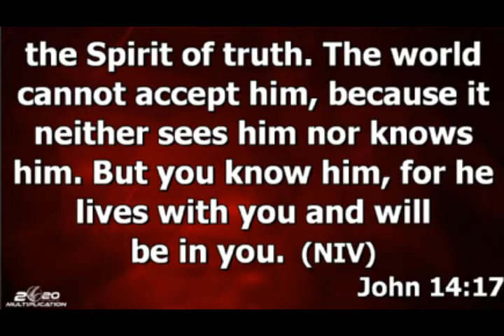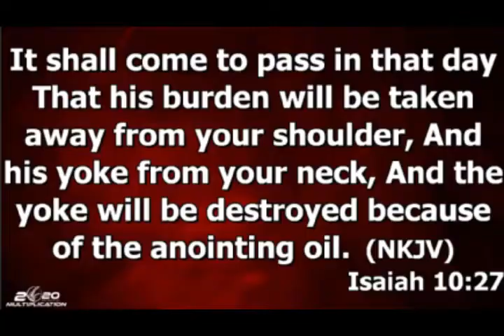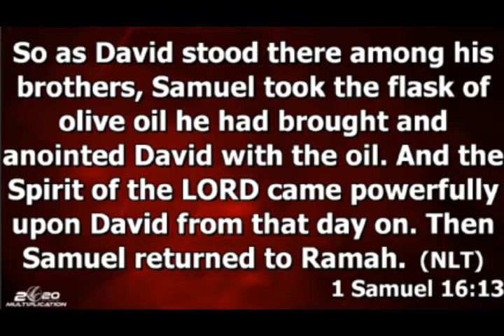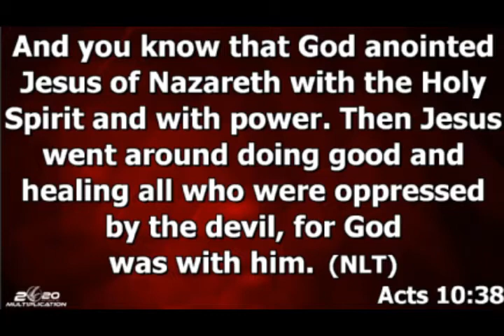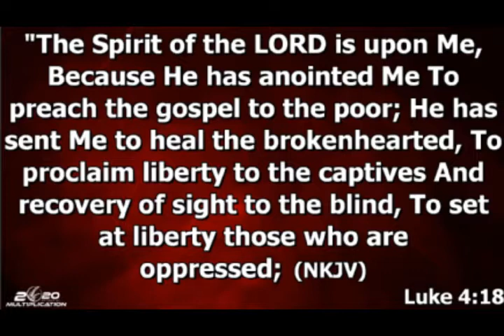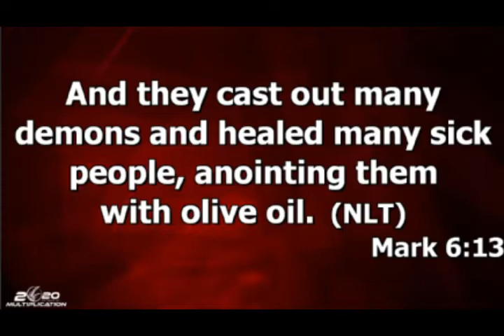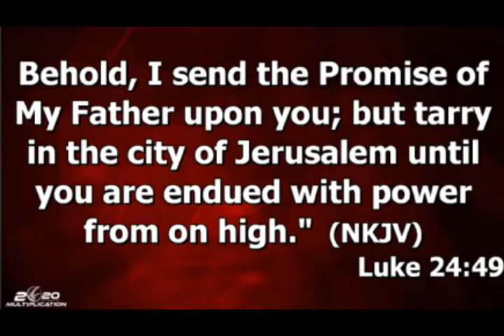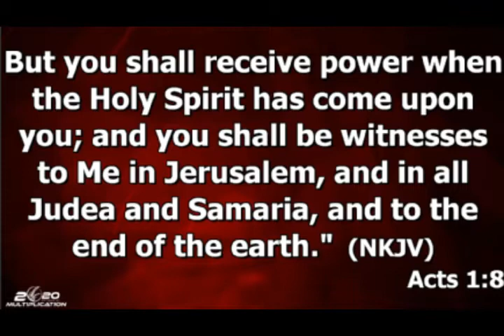3 The Holy Spirit Is The Anointing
Pascal Ngwe ABC
Alive Bible Church